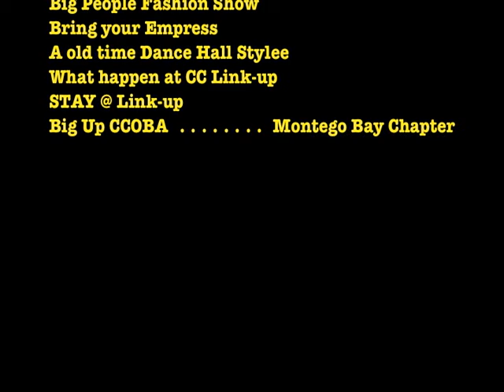CCOB LINK UP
Cornwall College March Link up